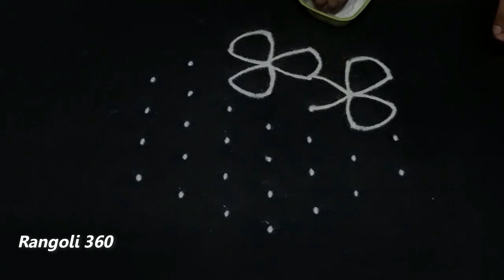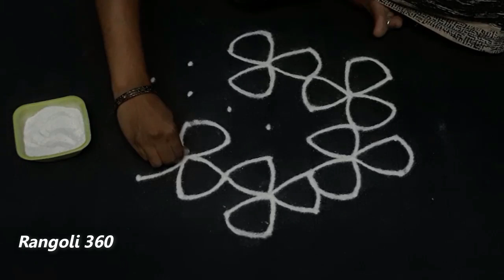Easy rangoli with 7X4 dots for beginners | Kolam designs | Muggulu | Rangoli 360